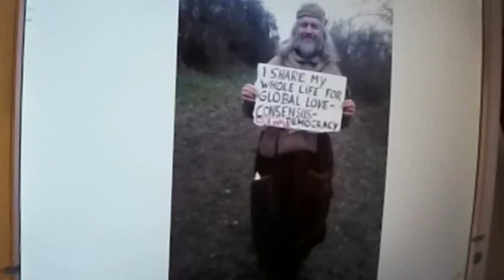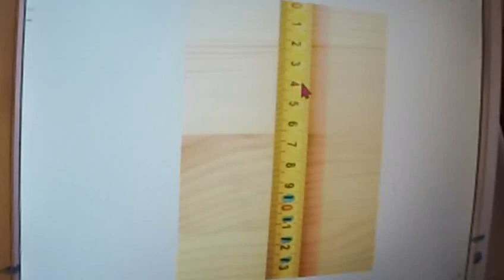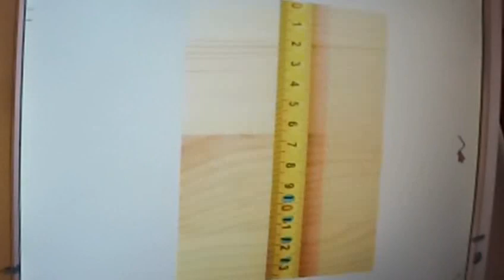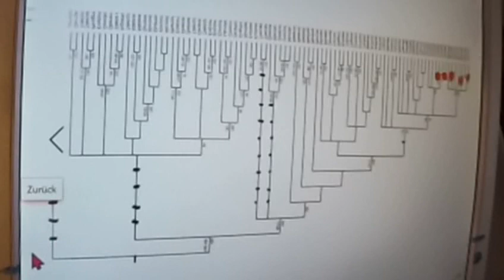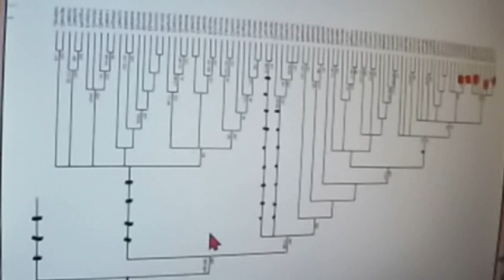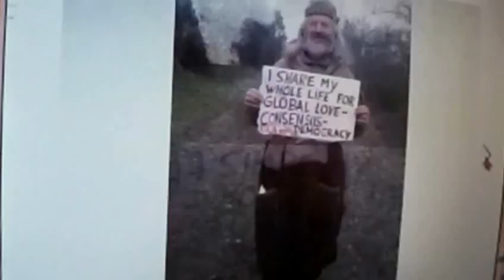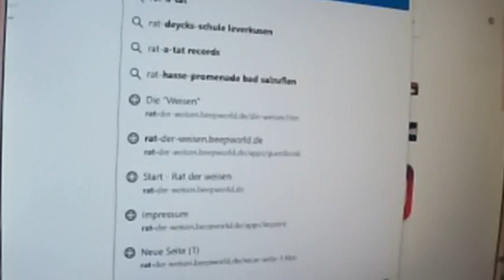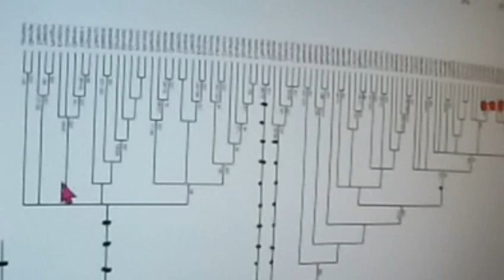463 TALK Zukunft WIE? Markus Krall oder "Schenker" Öff Öff Jürgen Wagner o Christian Felber o FFF ↓↓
Corona Gemeinwohl-Ökonomie GWÖ o Hans-Werner Sinn o Fridays for Future Greta Thunberg Scientists for Future o Niko Paech o (Ur-) Kommunismus? Oder?: Quelle Greta Thunberg Fridays for Future Markus Krall Christian Felber Niko Paech Luisa Neubauer Parents for Future Gemeinwohl-Ökonomie GWÖ Postwachstumsökonomie DIE WISSENSCHAFTLICHE TAGESSCHAU HEUTE Andreas Michalsen Next Scientists for Future Scientists for Future Max Otte hans-georg maaßen sahra wagenknecht WerteUnion Rainer Mausfeld hans-werner sinn ulrike herrmann Weltrat der Weisen Atlas Initiative Dr. med. Rüdiger Dahlke 2.Scientists for Future II KenFM Jörg Spitz Karl J. Probst Bürgerliche Revolution Ernst Wolff Corona Covid 19